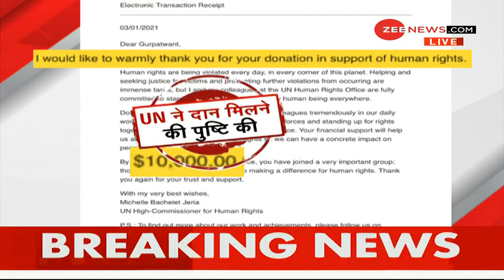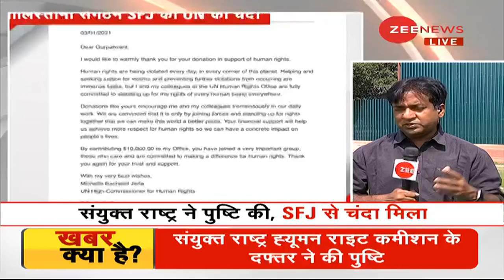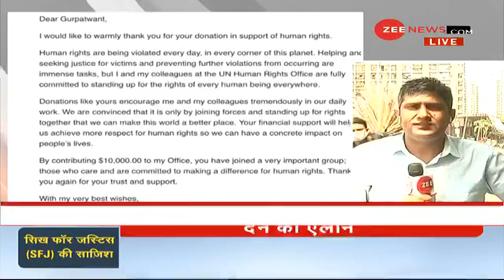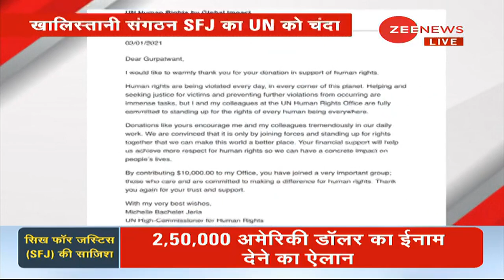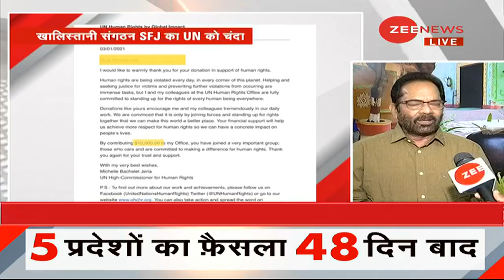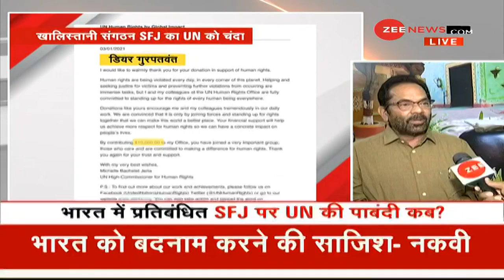Khalistan संगठन का का चंदा UN को कबूल क्यों? | Why UN accepted the donation from 'terror group'?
SFJ has given a donation of Rs 7 lakh to the United Nations for lobbying. This terrorist organization is banned in India and its chief Gurpatwant Singh Pannu has been declared as a terrorist. Then the question is, why the United Nation accepted the donation from the terrorist organization?

खालिस्तानी संगठन का का चंदा UN को कबूल क्यों?
पाकिस्तान के इशारे पर भारत में आतंक फैलाने में जुटे खालिस्तानी संगठन सिख फॉर जस्टिस (SFJ) ने लॉबिंग करने के लिए संयुक्त राष्ट्र संघ को 7 लाख रुपये का चंदा दिया है. यह आतंकी संगठन भारत में बैन है और इसके प्रमुख गुरपतवंत सिंह पन्नू  को भारत आतंकी घोषित कर चुका है. तो फिर सवाल कि एक आतंकी संगठन का चंदा UN ने कैसे कबूल कर लिया?